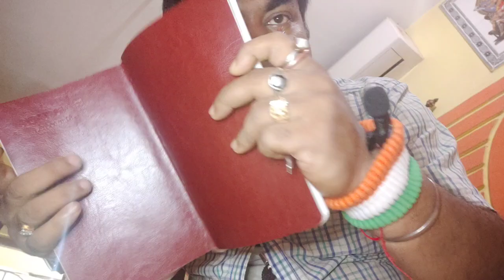Draw your face 🖍✍️ASMR#asmr